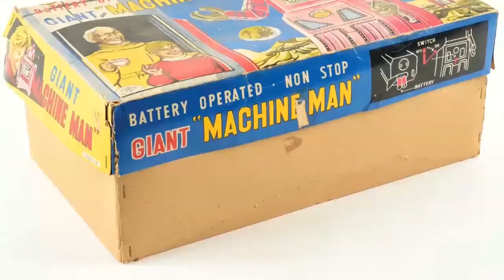Attic Find: Boxed Machine Man "Gang of Five" Robot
Only a dozen or so of these robots survive, and this is just one of two or three in the original box. It's a once-in-a-lifetime opportunity for serious toy collectors.